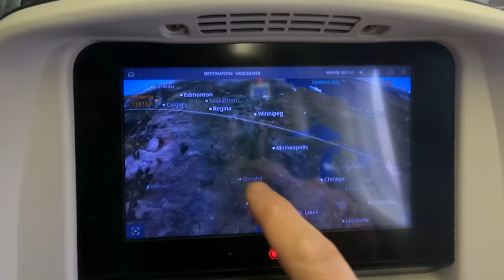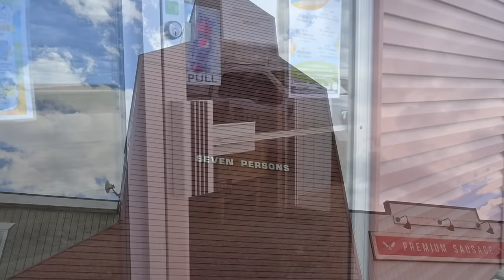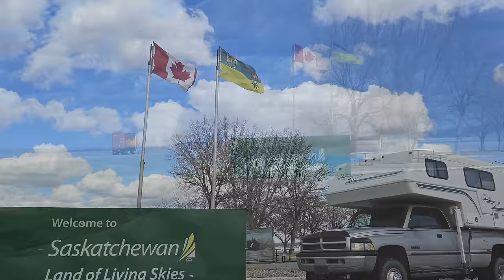Epic Journey: Crossing Canada for the Perfect Truck Camper!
Join us on our epic journey as we travel across Canada in search of the perfect truck camper! From the stunning landscapes to the cozy campgrounds, we document every step of the way as we hunt for the ideal camper to suit our needs. Follow along to discover the hidden gems of Canada and see  truck camper steals our hearts in the end!

Bigfoot truck camper 2500 series, bc to ontario road trip, our next big change

CHAPTERS:
00:00 - Intro
00:20 - Our Plan
04:21 - Snowstorm
07:19 - Plane Rides
08:55 - Buying the camper
13:20 - Crossing British Columbia
16:40 - Alberta
21:00 - Saskatchewan
25:36 - Manitoba
26:40 - Ontario
29:51 - Recap/What's Next?